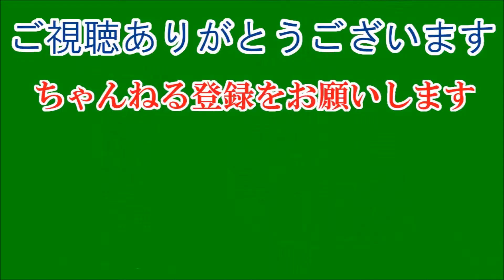上原多香子の壮絶な裏切り。TENNさんのブログにコメントが殺到。「胸が張り裂けそう」「悔しさが痛いほどわかります」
元SPEEDの上原多香子と俳優の阿部力の不倫疑惑にショックを受けた人も少なくないだろう。ベッキーの“ゲス不倫”や同じく元SPEEDで国会議員の今井絵理子の不倫疑惑、松居一代が訴える夫・船越英一郎の不倫告発、宮迫博之の“オフホワイト不倫”など、不倫話は後を絶たないが、その中でも群を抜いてショッキングなのが、今回の一件ではないだろうか。